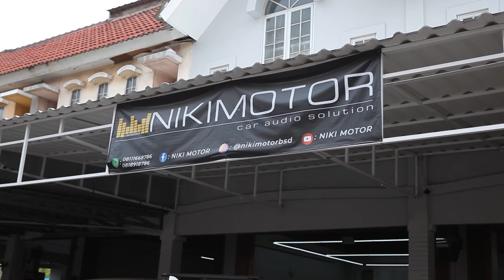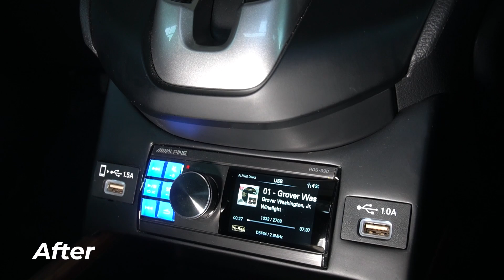PASANG AUDIO HIGH END DI HONDA CR-V TURBO. OEM SULTAN!!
Spesifikasi Sistem Audio di Honda CR-V :

Alpine HDS-990
Focal Utopia 165W-XP
Alpine HDP-D90
Focal Utopia 10WM